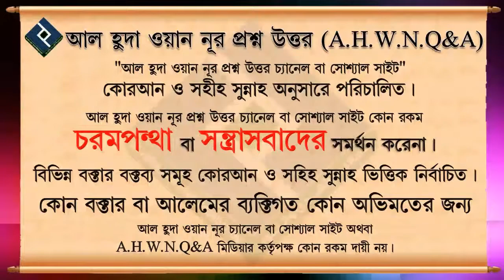প্রতিটি প্রানীকেই মৃত্যুর স্বাদ আস্বাদন করতে হবে ᴴᴰ┇শাইখ মোহাম্মদ রাশীদ আহমদ